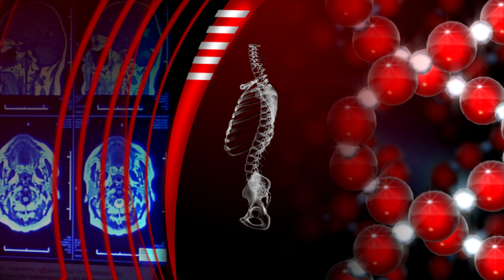SBTV - BIORITAM – IVONA VUKOJE - 15.01.2020.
Gošća: Ivona Vukoje, nutricionist

BIORITAM | SRIJEDOM | 20:30